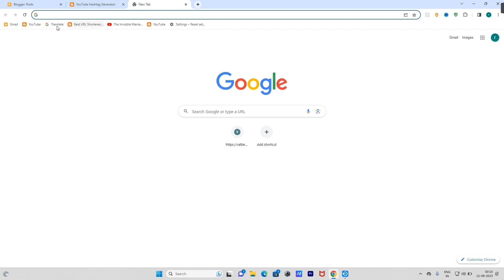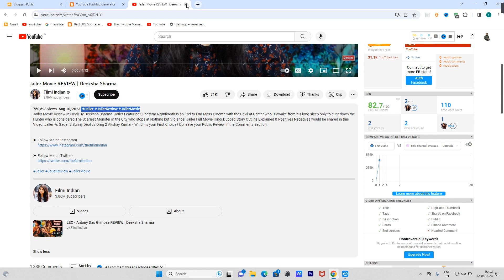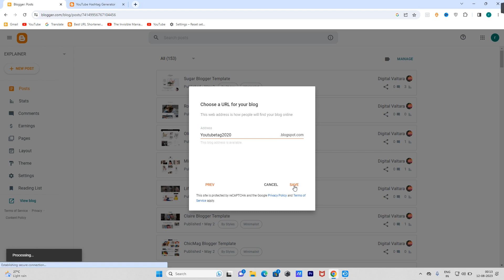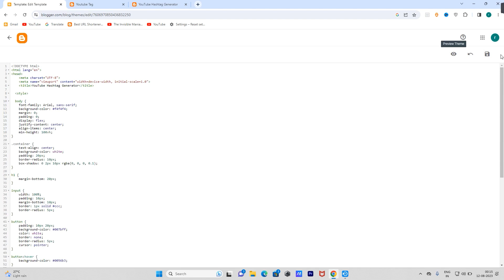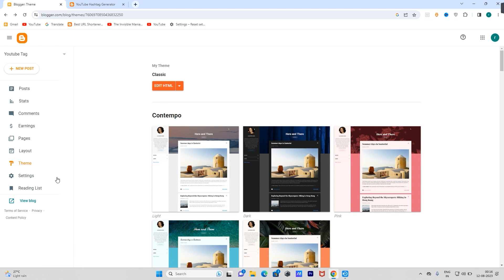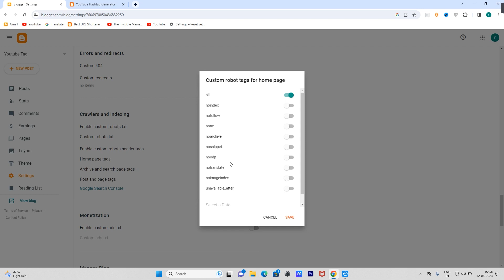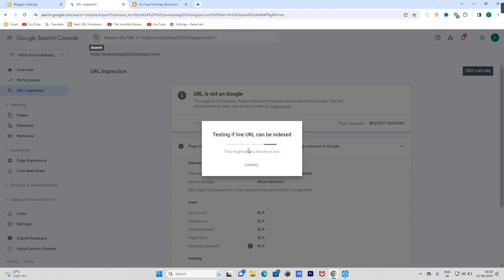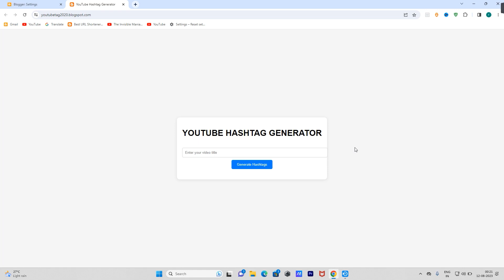Blogger tools website 2023 | create tools website in blogger 2023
Title - Blogger tools website 2023 | create tools website in blogger 2023 | tools website in blogger 2023

Tag

Video Keyword -
create tool website on blogger
tools website script for blogger
blogger tools script
tool website kaise banaye
blogger pr tool website kaise banaye
free tools website 2023
tool website blogger
tool website script
tools website kaise banaye
tool website in blogger
how to create tools website in blogger
how to make tool website on blogger
free tools for website
tool website on blogger
tools website on blogger
free scripted tools for website
website tools